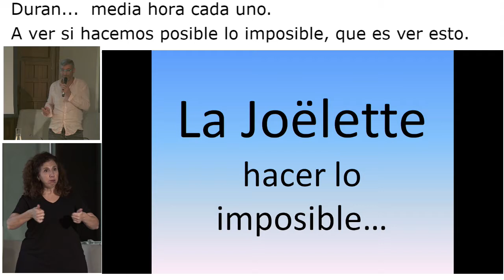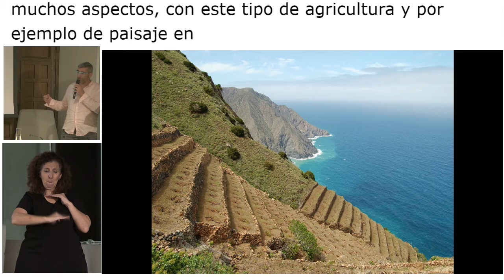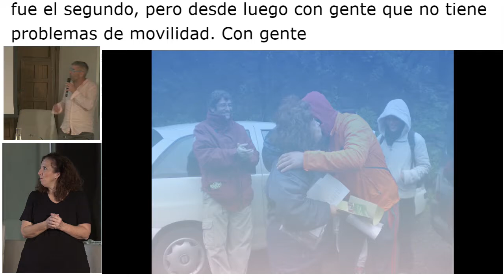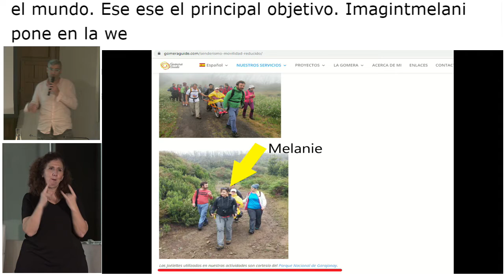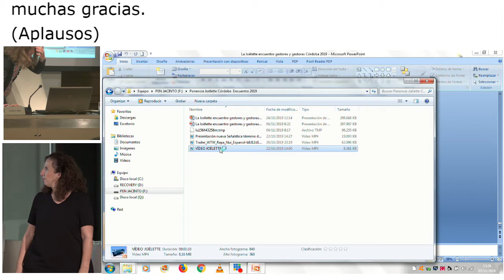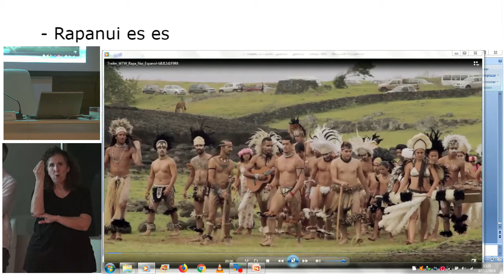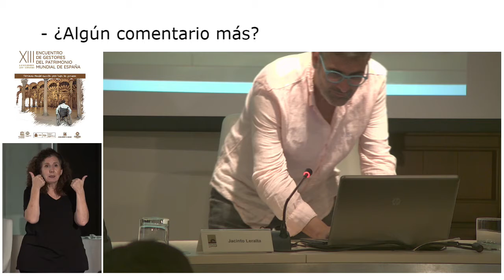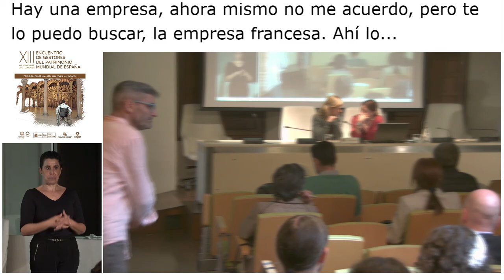Buenas prácticas en Patrimonio Mundial: Parque Nacional de Garajonay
DÍa 2
10. XIII Encuentro de Gestores de Patrimonio Mundial. Buenas prácticas en Patrimonio Mundial: Parque Nacional de Garajonay. Jacinto Leralta.